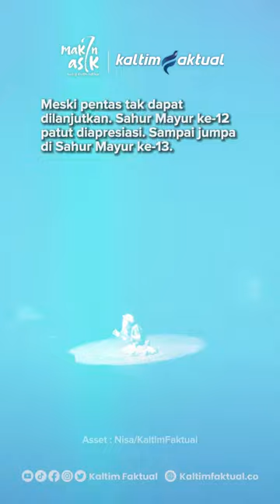Laporan dari Sahur Mayur ke-12 di Ladaya; Pertunjukan Seni Aneka Rupa, Dihentikan Paksa oleh Hujan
Jurnalis Kaltim Faktual Khoirun Nisa berkesempatan menghadiri langsung Sahur Mayur edisi ke-12 di Ladaya, Tenggarong. Ia menjadi saksi keseruan aneka rupa kesenian dari satu panggung, di sebuah acara lintas malam.

Baca selengkapnya di | Kaltim Faktual